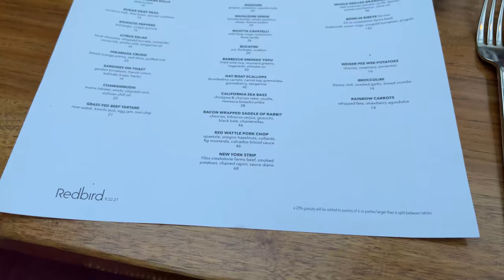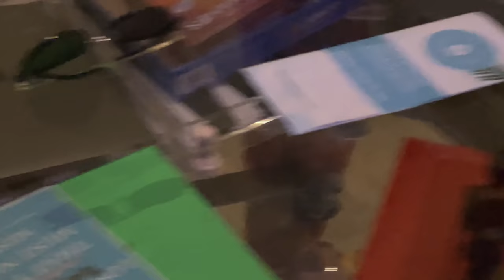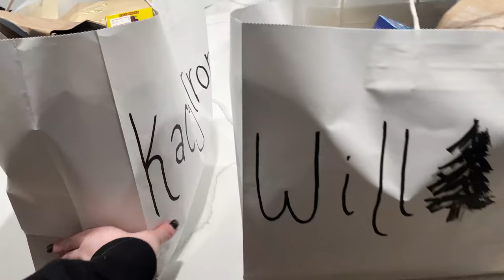My Week Out With Minx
QTCinderella and Justaminx vlog